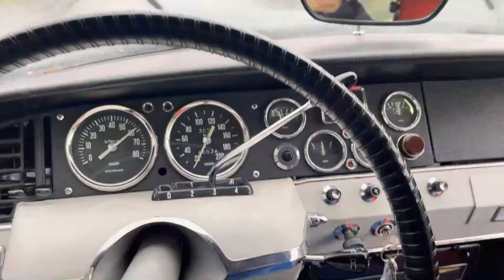MA CITROEN ID BREAK 21 1967, ETE 2023.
L'été dernier en août 2023, j'ai pu profiter de ma dernière acquisition, un break ID 21 de 1967. Restauré concours par l'ancien propriétaire Guy, j'ai juste refait la mécanique, en y ajoutant la boite Hydraulique (je n'aime pas les boites mécaniques sur DS), la climatisation, et le tableau de bord Jaeger. Il était équipé d'un toit ouvrant monté par Guy. Voici quelques petites séances de ce break, avec ma nièce, des amis. Il passe l'hiver dans le musée de mon ami José. Vivement le printemps 2024 pour pouvoir profiter à nouveau de nos belles autos de collection.
Last summer in August 2023, I was able to take advantage of my latest acquisition, an ID 21 station wagon from 1967. Contest restored by the former owner Guy, I just redid the mechanics, adding the Hydraulic gearbox (I doesn't like the mechanical gearboxes on DS), the air conditioning, and the Jaeger dashboard. It was equipped with a sunroof fitted by Guy. Here are some small sessions of this break, with my niece, friends. He spends the winter in my friend José's museum. Can't wait for spring 2024 to be able to enjoy our beautiful collector's cars again.